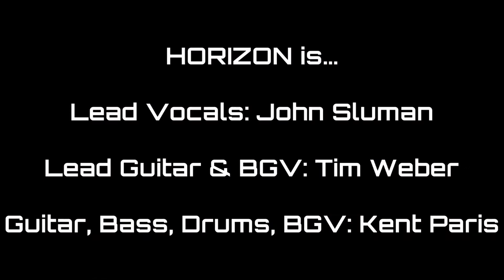Show Me The Way (Peter Frampton cover) by HORIZON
44 years ago, our band Horizon used to cover Peter Frampton's song SHOW ME THE WAY, live.  Here is our remotely recorded, 2021 studio version... enjoy!

Horizon is .
John Sluman on vocals.
Tim Weber on lead guitar, 12-string synth-guitar, background vocals.
Kent Paris on drums, bass, 6-string acoustic, BGV, audio production, video production.

Song written by Peter Frampton.  Video produced by Sundial Music Productions, Toronto, Canada.